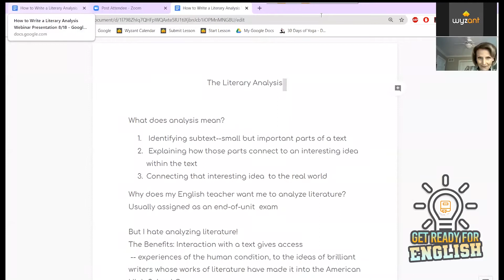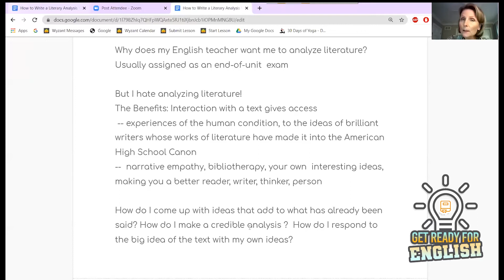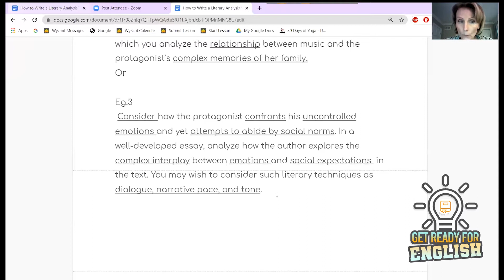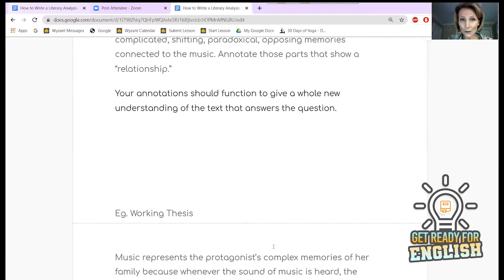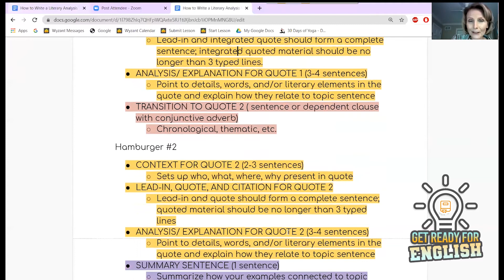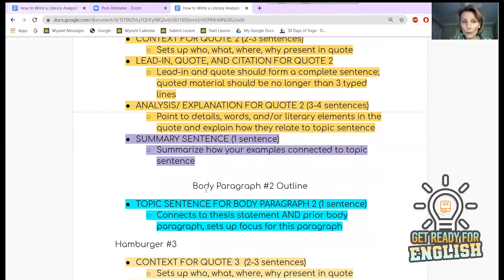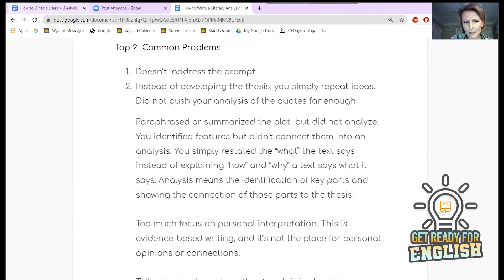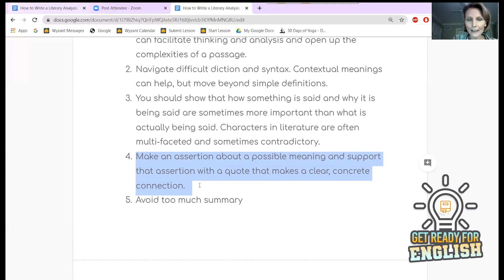Get Ready For English! English 1: How to Write a Literary Analysis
Topics: English 1 - How the Write a Literary Analysis

“Get Ready For High School” is a 100% free live video series that empowers high school students to catch up and connect with material they need to know in some of their most important classes.

Created and led by expert tutors on Wyzant, each session explores crucial topics in subjects like English, Spanish, Calculus, and Chemistry, with a focus on live instruction and interaction between tutors and students.